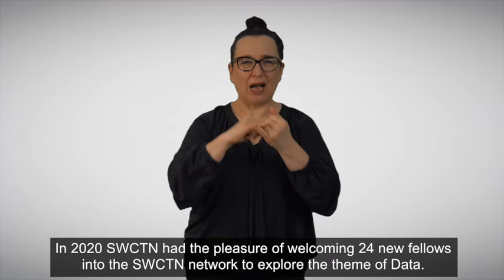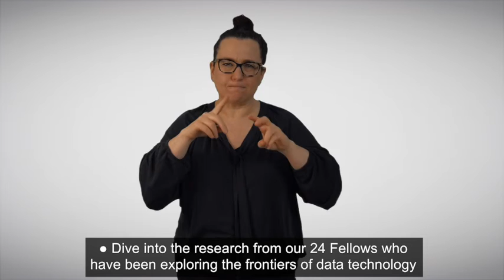Data Showcase BSL Trailer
On Friday 26 MARCH 2021 come with us on a journey through the weird and wonderful world of data.

As the South West Creative Technology Network (SWCTN) completes our Year of Data, we invite you to join us online for a day of celebration.

We’re creating an inspiring space for all to share new and challenging ideas in the world of data, alongside new thinking around inclusive futures, business development and new forms of investment for the creative industries.

The event will take place on the platform Hopin, and we’ll send you more details on how to access this closer to the time.

Accessibility
We want this event to be as inclusive and accessible as possible.
We will be providing BSL interpretation on talks, plus captioning on pre-recorded material, as well as live captioning on all events throughout the day.

For more information on the South West Creative Technology Network,

Join the network to keep up to date on future opportunities